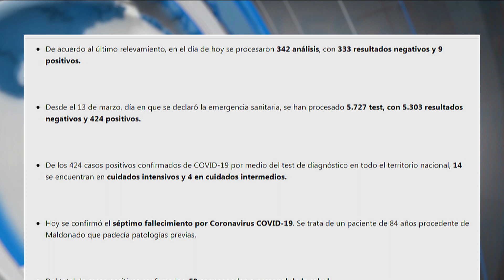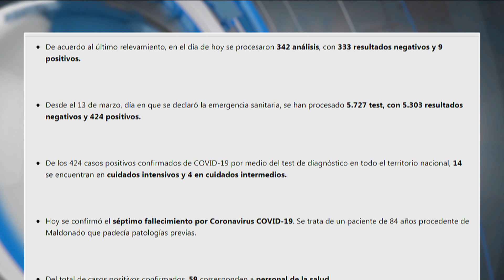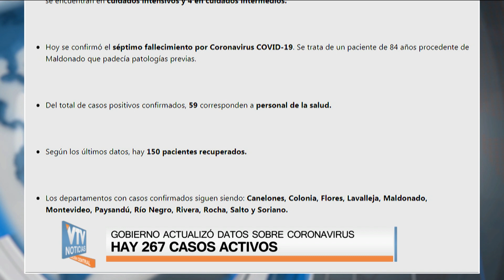COVID-19: Son 424 casos positivos, 14 pacientes en CTI y 150 ya se recuperaron